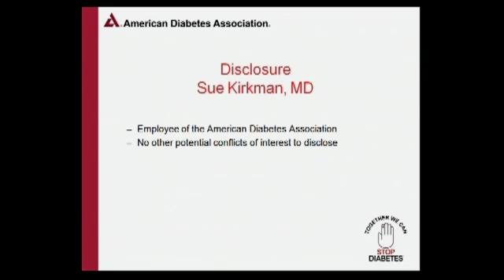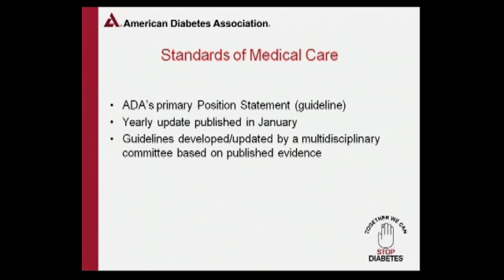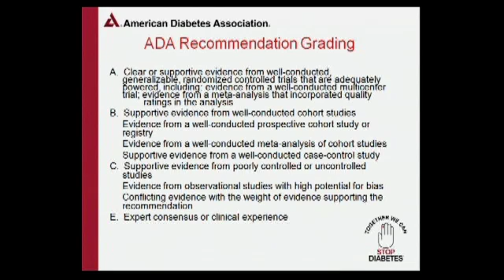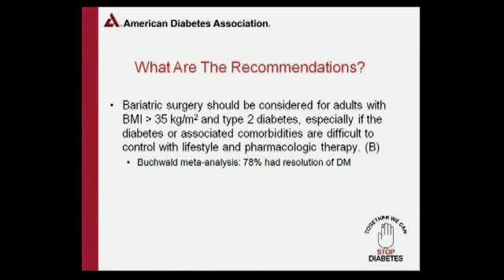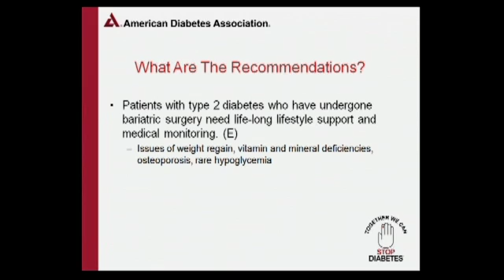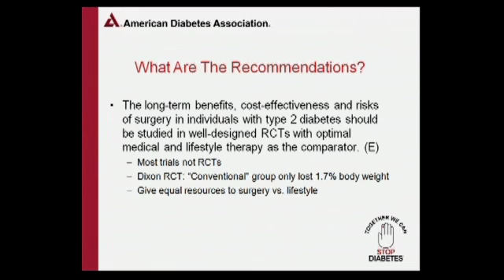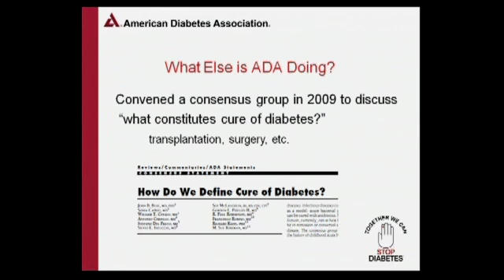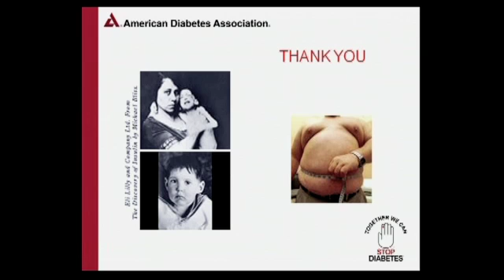The American Diabetes Association Guidelines: Sue Kirkman, M.D.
Metabolic Surgery Symposium: Current Status